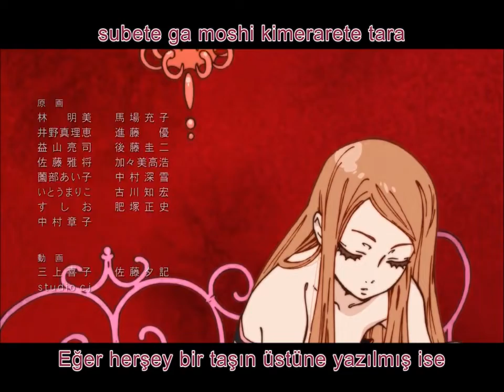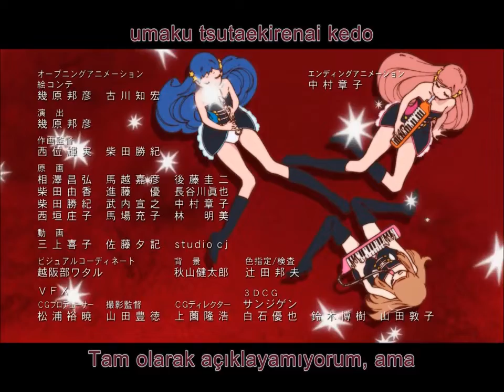Mawaru Penguindrum ED - Türkçe Altyazıyla